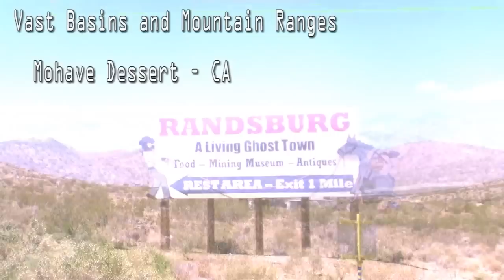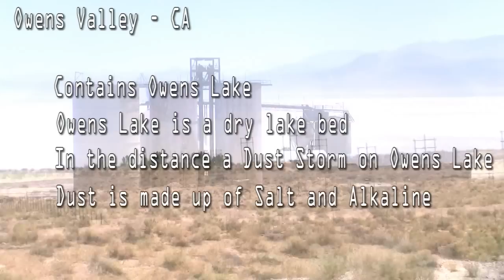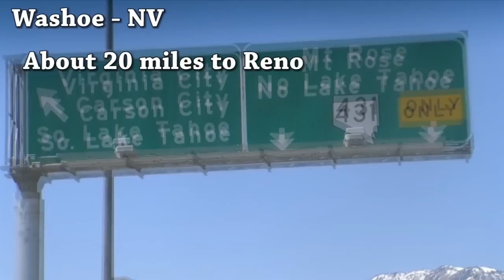Reno Trip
Took my kids to Reno Nv to visit family. Some footage from our trip along the 395 freeway. The scenery is awesome, I have always enjoyed this drive, deserts to the high sierras.